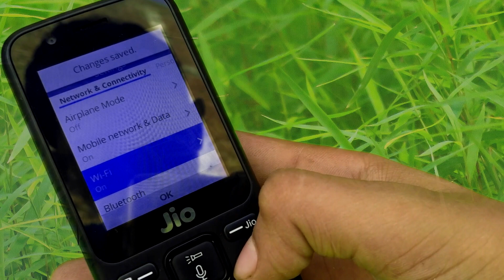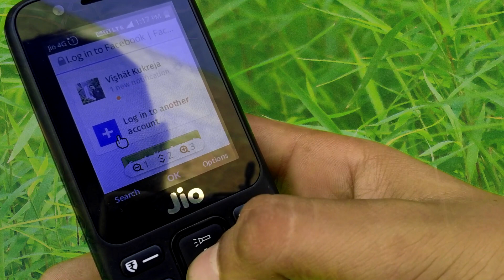लो कर लो Install Facebook JioPhone में जल्दी करो कहीं देर न हो जाए | Latest Trick Of JioPhone 2017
Hello Guys,
In This Video I Was Told You How To Download Install and Use Facebook In JioPhone (India Ka Smartphone).

Queries Solved
1) Download Facebook In JioPhone
2) Facebook Support In Phone Of Jio
3) Is JioPhone Supports Facebook
4) Whatsapp Download & Install In JioPhone
5) JioPhone Unboxing & Reviews